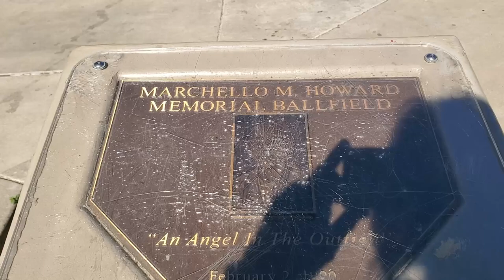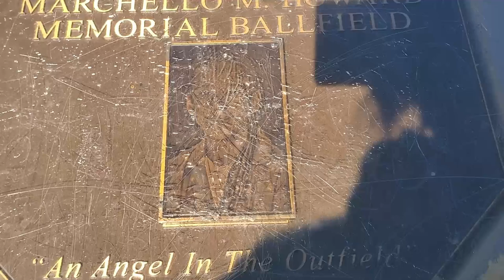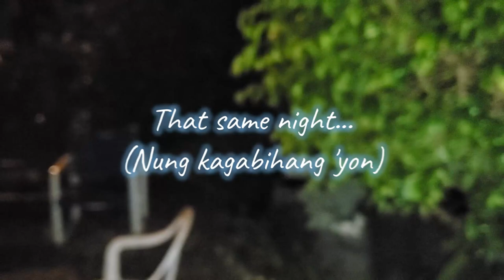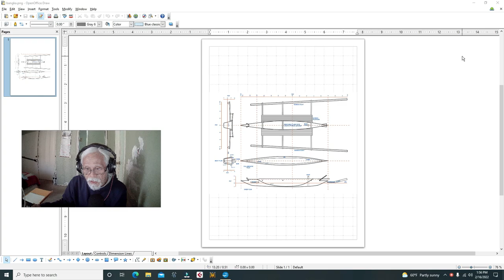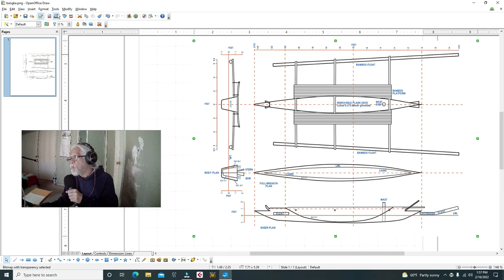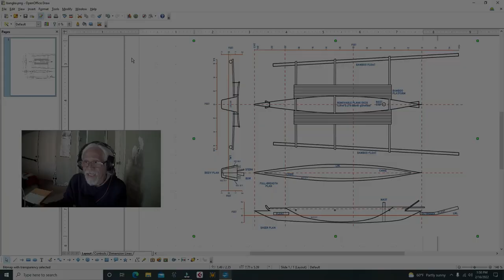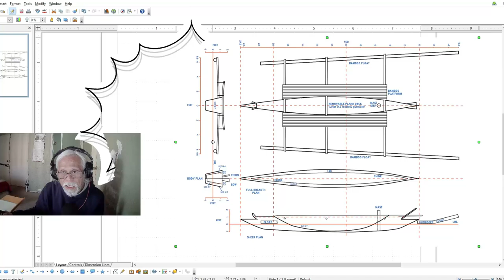Vlog 018 Getting Into Fitness part 6 at Gagawa ng Bangka??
I have this wild new project in my mind. Inspired kasi ako nina PrimitiveIslander at BuhayIsla Vlog TV!! Mabuhay ang Kanipo!!